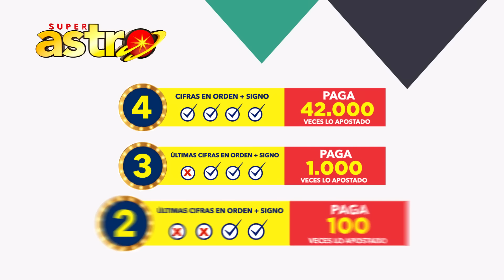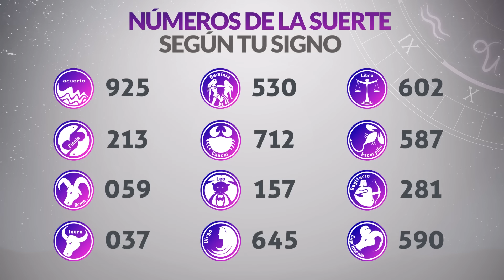Resultado de ASTRO SOL del Martes 2 de Noviembre de 2021 | SUPER ASTRO 😱💰🚨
Resultado de Astro Sol Martes 2 de Noviembre de 2021
Astro sol del dos de noviembre
Super Astro del dos de noviembre
Resultado de Super Astro 2 de Noviembre
Super Astro 2 de Noviembre
Chance Chances
loteria loterias
Resultado de Astro Sol dos de noviembre
Ultimo resultado del sorteo de Astro Sol
SUPER astro
loteria astro
invierte
resultados gana
loterias gana